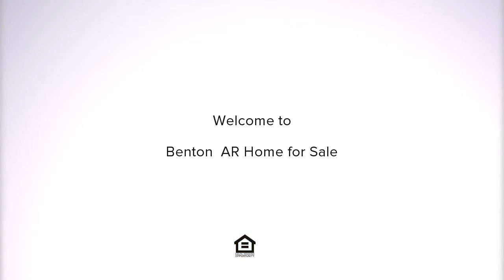6500 Pierce Manse Loop, Benton, AR Presented by Undre Brunson.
Contact Undre Brunson for more information.

With a some TLC, this cute 4 bedroom 2 bath house could become your home! The home sits on a corner lot and features beautiful hardwood floors, trey ceilings, a split floor plan, a cozy fireplace, a jetted tub in the master bathroom, and a large in-ground pool for the whole family to relax in. Pool is in need of work - estimated cost of repair is around $5,000. House is being sold in "as is" condition and is priced to sell quickly! Don't miss out on this great deal!